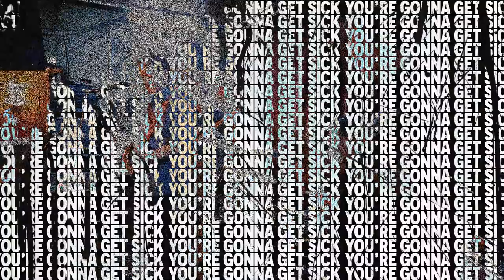Chez Stadium - You're Gonna Get Sick (Live)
Live recording of Chez Stadium performing "You're Gonna Get Sick," which appears on the 2019 EP release, Rusty.

Recorded December 16, 2018 at Mississippi Pizza Pub, Portland, OR.

Chez Stadium (L-R): Randall Payton, Pete Lampe, Mark Wills, Grant Cumpston